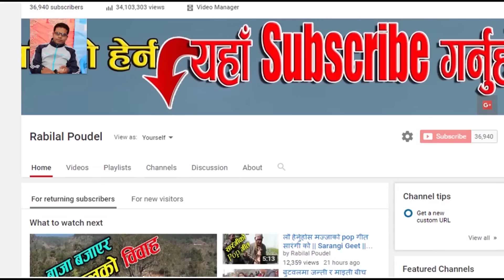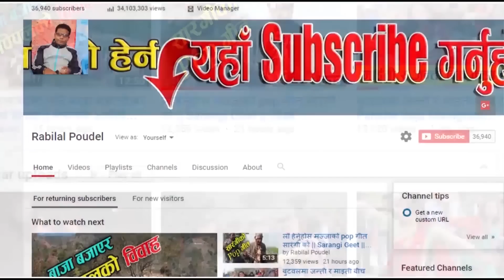सानी नानीको कति मिठो गीत, माछा मिठो असला.. || Cute Girl Singing song at Panche baja Gulmi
सानी नानीको तोते बोलीको गीत, माछा मिठो असला, गुल्मी कुर्घा गुन्धरा